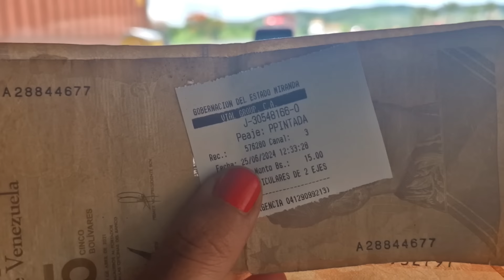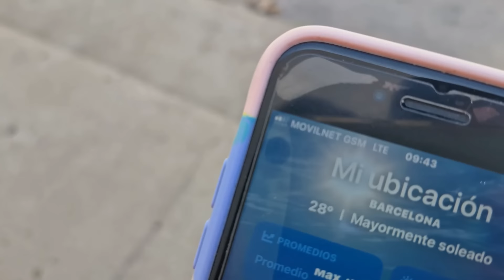💛 nos FUIMOS de Caracas| VAN LIFE | KOMBI| ASMR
𝑩𝒊𝒆𝒏𝒗𝒆𝒏𝒊𝒅@𝒔 𝒂 𝒖𝒏 𝒏𝒖𝒆𝒗𝒐 𝒆𝒑𝒊𝒔𝒐𝒅𝒊𝒐 𝒅𝒆 𝑷𝒂𝒏𝒄𝒉𝒂 𝑳𝒂 𝑽𝒊𝒅𝒂 !

Somos Fer, Fede y Lucy 🐶, hace más de un año salimos de Uruguay 🇺🇾 en nuestra VW Kombi del 94 🚌, por tal motivo comenzamos a registrar nuestro viaje por América Latina y queremos invitarlos a que viajen con nosotros!!!

𝑪𝒐𝒎𝒑𝒂𝒓𝒕𝒊́ 𝒄𝒐𝒏 𝒏𝒐𝒔𝒐𝒕𝒓𝒐𝒔 𝒆𝒔𝒕𝒆 𝒗𝒊𝒂𝒋𝒆 𝒍𝒍𝒆𝒏𝒐 𝒅𝒆 𝒑𝒂𝒊𝒔𝒂𝒋𝒆𝒔 𝒊𝒏𝒄𝒓𝒆𝒊́𝒃𝒍𝒆𝒔!

00:01 -
00:45 -
03:30 -
09:25 -
16:15 -
18:10 -

📲 Nos podes encontrar también en:

 / panchalavida

 / panchalavidauy